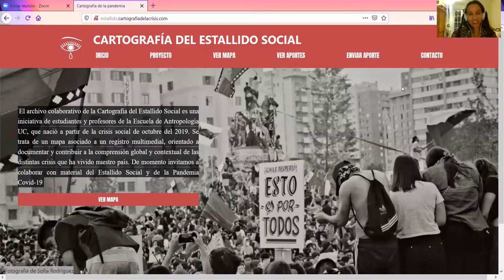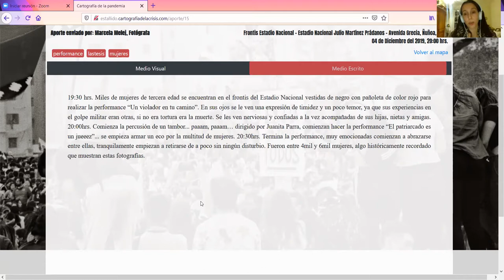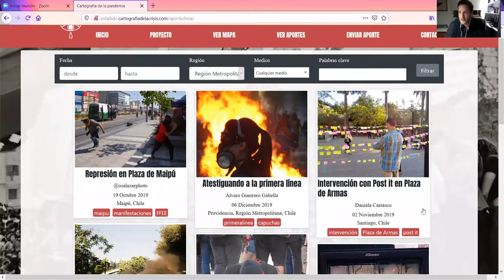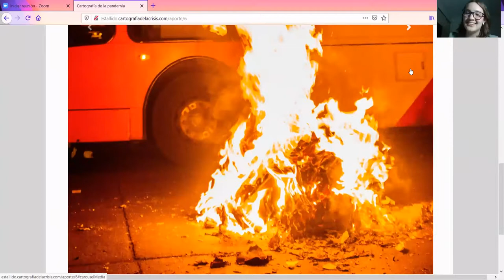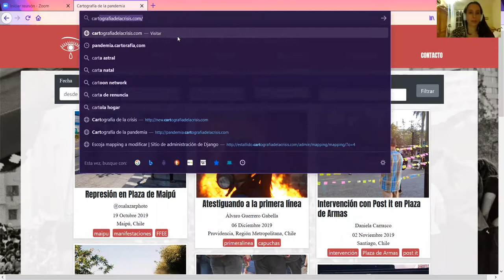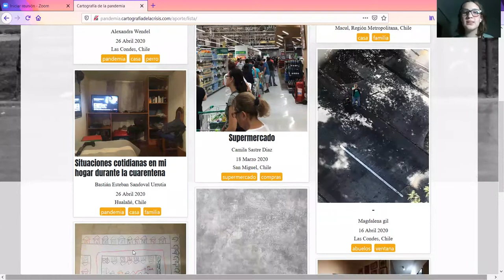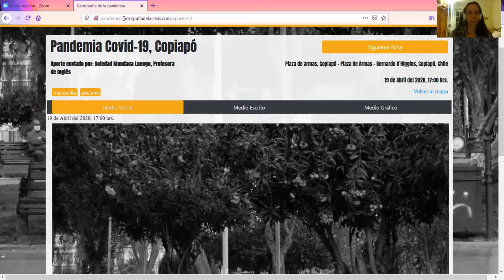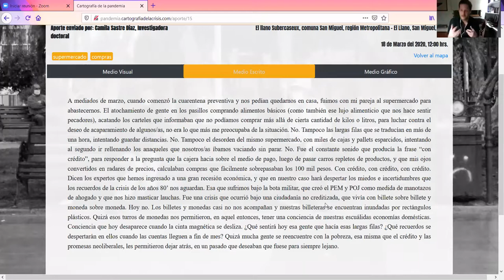Lanzamiento Cartografías de las Crisis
Cartografías de las Crisis es un proyecto colaborativo de microetnografías de la pandemia del Covid 2020 y del estallido social de 2019.
En su plataforma web se integran los aportes de nuestros diversos colaboradores. Diferentes registros fotográficos, audiovisuales, sonoros y de texto georreferenciados son unificados en una ficha de trabajo. Luego de un proceso de selección, el material es incorporado al espacio digital común, un mapa multimedial colectivo que resulta de la observación de cada participante.
 ¡Te invitamos a conocer este trabajo colectivo!

Créditos foto: Soledad Mundaca